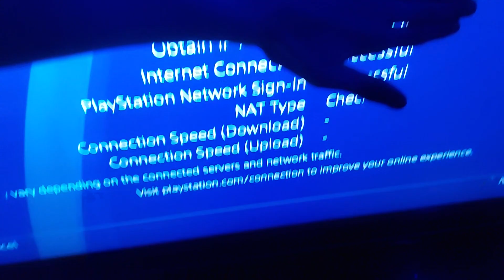What the future holds